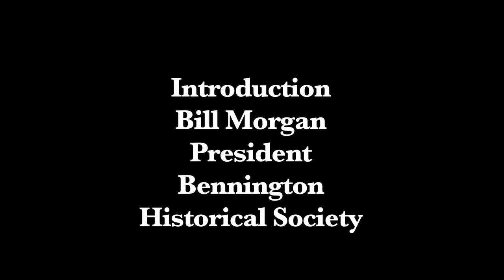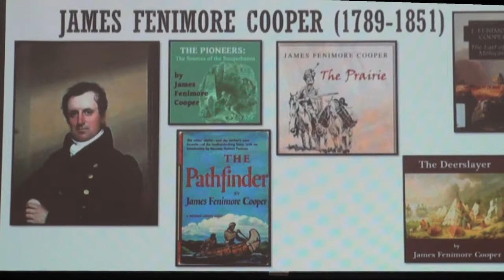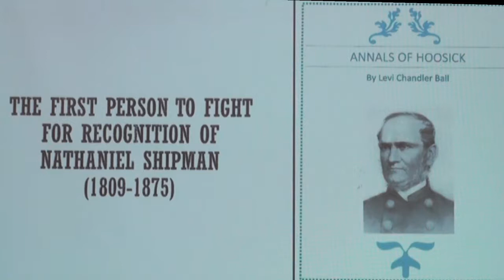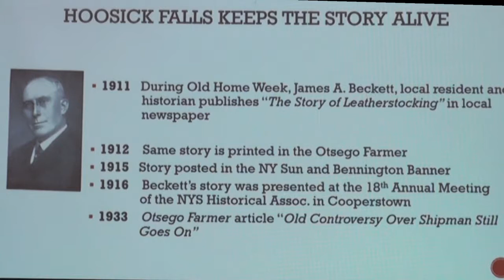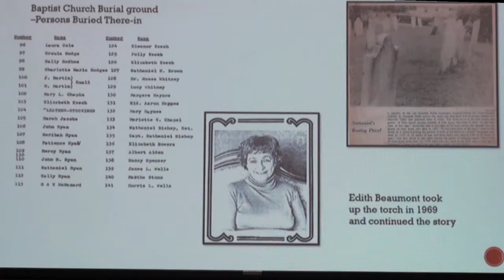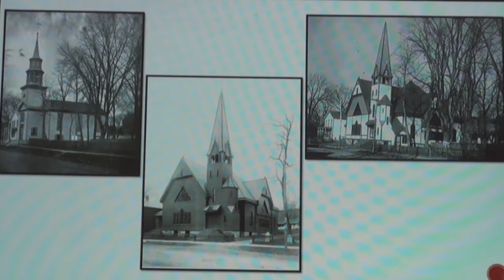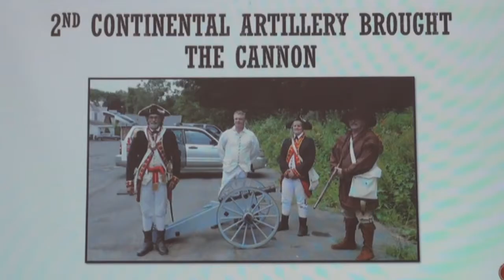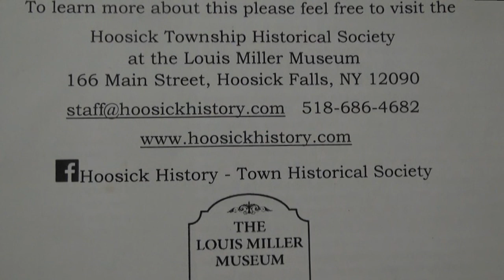Bennington Then and Now: Who Was Natty Bumpo